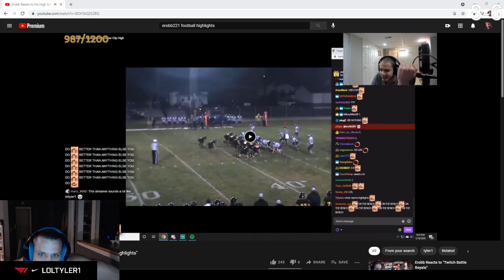Tyler1 reacts to Lamont playing defense